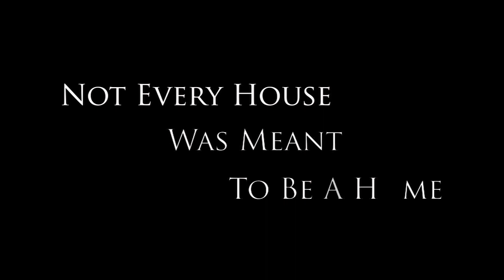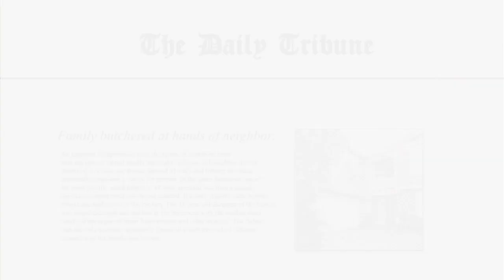Exclusive: The Perfect House SPEC Trailer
The concept trailer made for raising the budget to shoot the feature film.

In our continuing efforts to gain experience and funding we elected to shoot a concept trailer for our horror anthology. The trailer was shot over a weekend in January of 2009. The spec trailer would help successfully raise the funding for the feature film shot just 6 months later. The film has been released and among the best sellers on itunes.

To find out more about the evolution of Gratwick Films